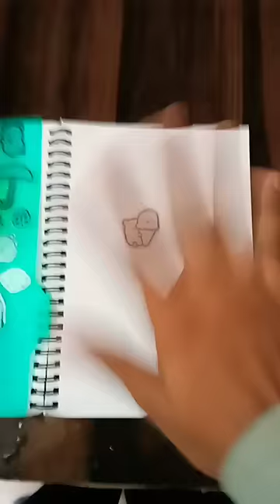how to make transparent stickers🤩